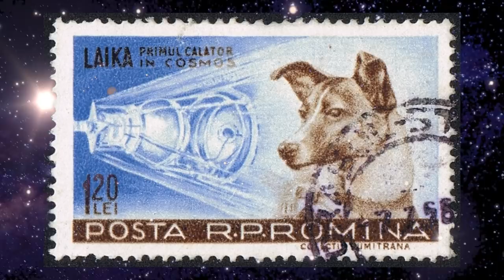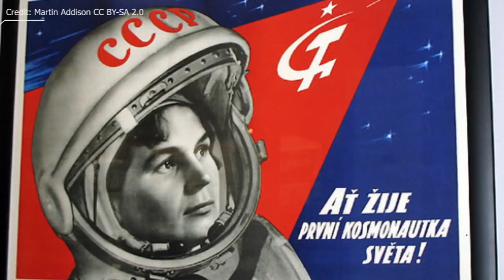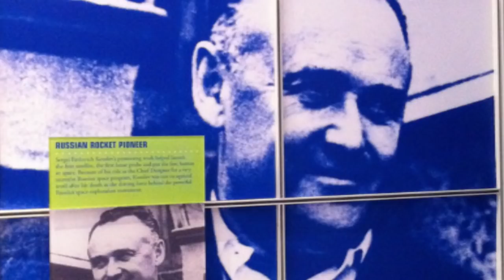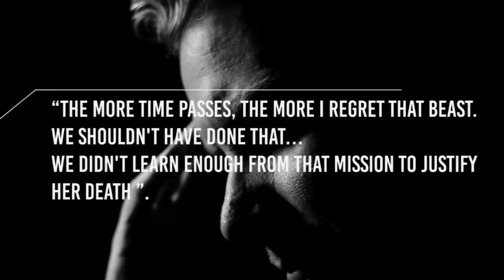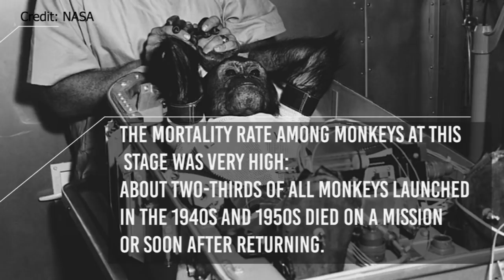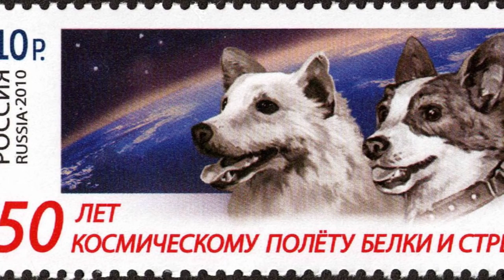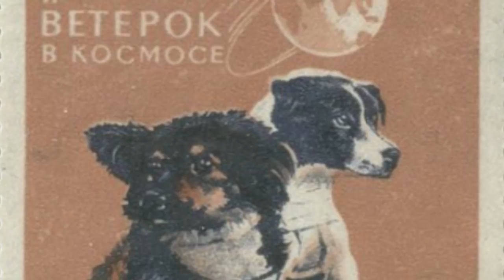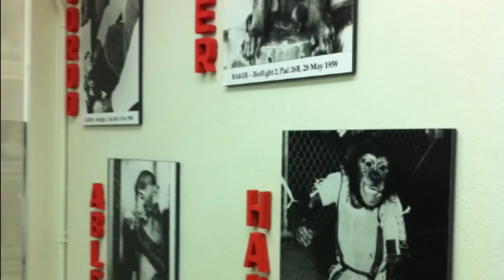Animals Betrayed And Lost In Space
November 3, 1957. In the vast territory of the Soviet Union, some large antennas receive the signals of an evolved biological life from space for the first time.
The memory of Laika, the first living being on earth to travel in space, was now consigned forever to history to the affection of millions of people.
She was not the only one to be sacrificed in the name of many other innocent creatures that would have preceded and then followed.
A mutt of two years of age and six kilograms of weight, this is the first space traveler to depart from planet Earth. Her name was Kudryavka (Little Curly), a name probably given to her by Russian researchers to whom she was entrusted after being captured while wandering around the outskirts of Moscow. But the newspapers around the world, uninformed and surprised, called her at the beginning in many ways, fondling her with nicknames such as Zhuchka (Little Bug), or Limonchik (Little lemon), while the American newspapers always talked about her calling her Muttnik, a mixture of mutt and sputnik. Later it became universally known simply as Laika, the term used by the Russians to define all dogs of Siberian derivation.

Laika was launched from the "Baikonur" Cosmodrome in Kazakhstan and transported into space aboard Sputnik 2, a satellite weighing 508 kilograms and 4 meters high that could offer its passenger a cramped space and life support for about one week.
Sputnik 2 was fitted with some instruments for measuring solar radiation in the ultraviolet and X regions of the spectrum, and a metal sphere completely identical to Sputnik 1 containing a radio transmitter and the sealed chamber reserved for the dog. A special conical cover had to protect everything during the rocket's ascent, before detaching once in orbit.
Laika was in her pressurized and padded cabin, large enough to allow her to stretch her legs and perform some movement, although she was harnessed and carried a sack on her back to collect body waste. He fed himself with food and water administered in the form of jelly while a video camera mounted in the cockpit roughly transmitted his low-resolution television image to the ground. Finally, some sensors monitored his heart rate, blood pressure and respiratory rate.

Credits: Ron Miller
Credits: Mark A. Garlick / MarkGarlick.com
Credits: Nasa/Shutterstock/Storyblocks/Elon Musk/SpaceX/ESA/ESO
Credits: Flickr

Video Chapters:
00:00 Introduction
00:56 Laika
05:23 Second Sputnik
07:57 Albert
09:15 Gordo
09:36 Able and Baker
10:38 Two Dogs and a Rabbit
10:57 Sam
11:28 Lynx and Little Fox
11:40 Other Animals